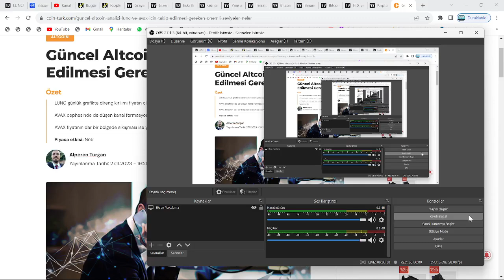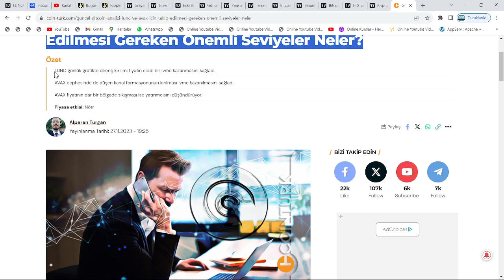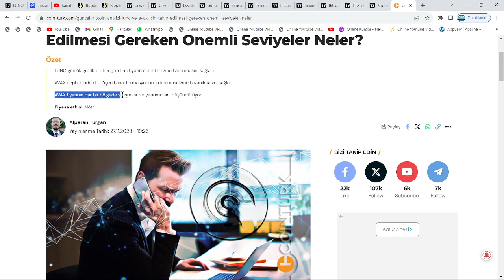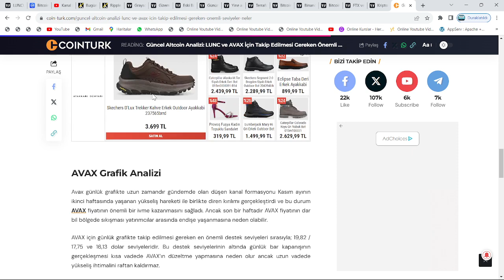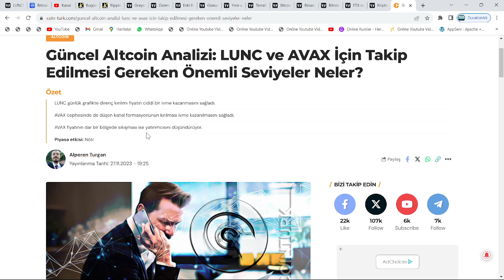BU GECE, SAAT 03.00'DA TARİH YAZILACAK: LUNC COİN 0.0009$'A 8X PATLAMASI, AVAX İSE 300$'A 12X RALLİ🚀